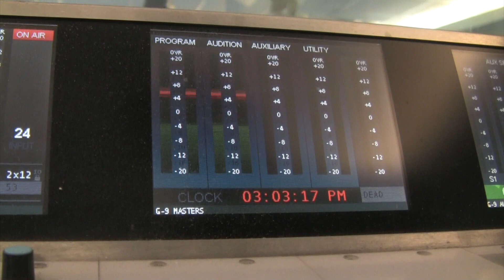Dana & Parks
Listen to Dana & Parks Monday-Friday from 2-6pm on 98.1 FM KMBZ or listen online at KMBZ.com.